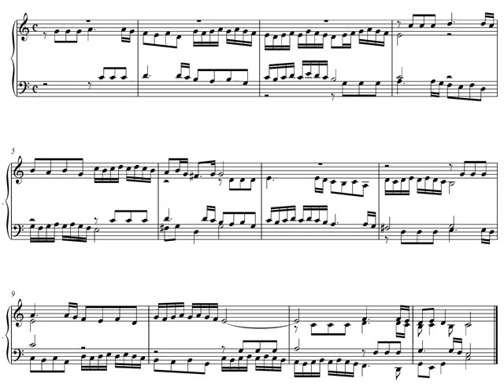Johann Caspar Ferdinand Fischer Ariadna Musica Fuga nº 1 Análisis musical.